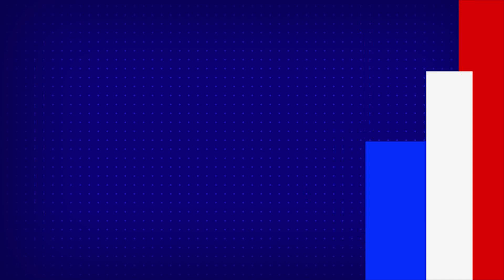Annual Amarnath yatra to start on June 28, registration from April 1 - TV9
Annual Amarnath yatra to start on June 28, registration from April 1

Credit: NationalNews| Madhuri /Producer | ShambhuRaju/ Editor